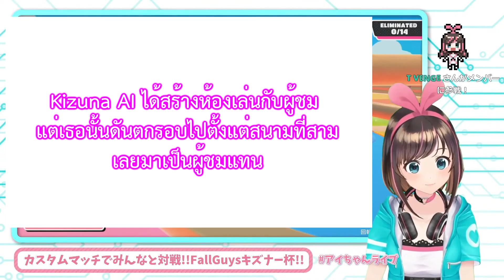[Vtuber ซับไทย] Kizuna AI กำลังชมผู้เข้าแข่งขันเพื่อคว้าที่ 1 ใน Fall Guys //Kizuna Ai ซับไทย